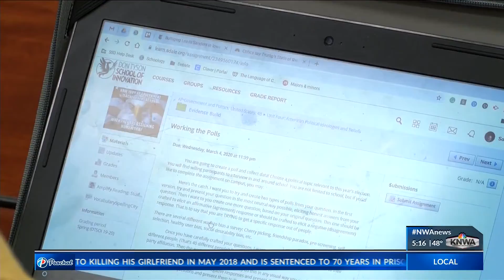Springdale AP class follows action-packed week in politics (KNWA)